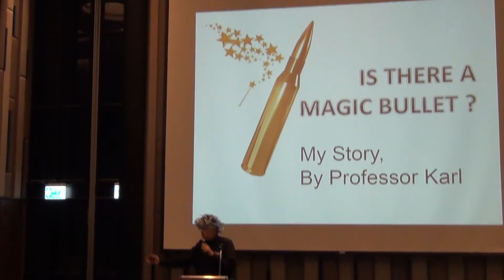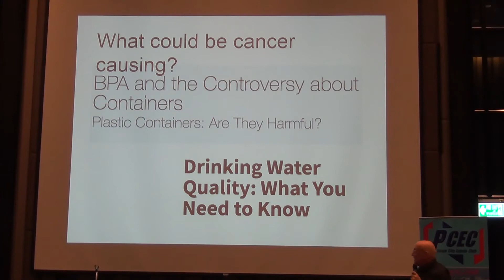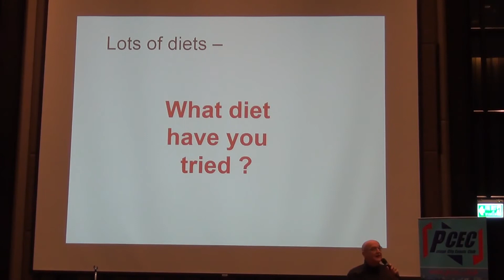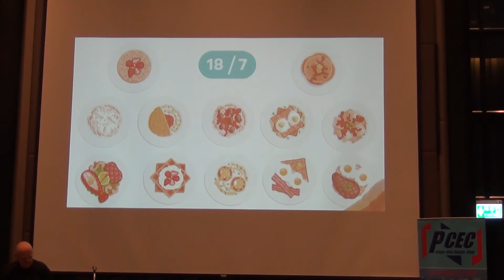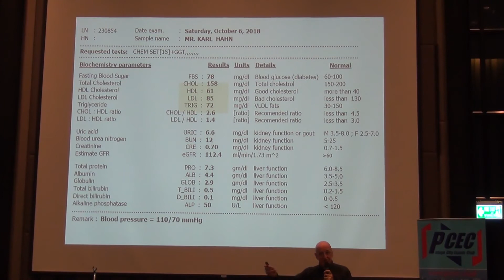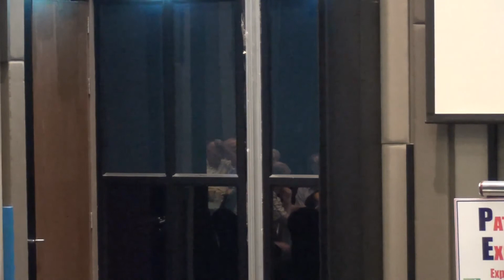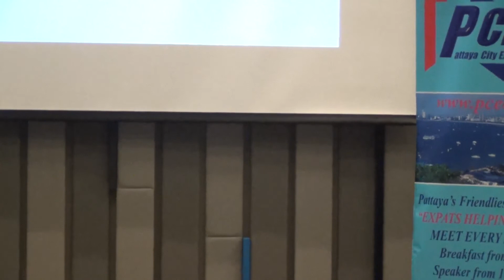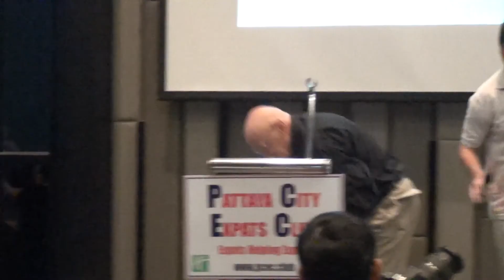PCEC Progran 21 October 2018, Is there a Magic Bullet to Weight Loss